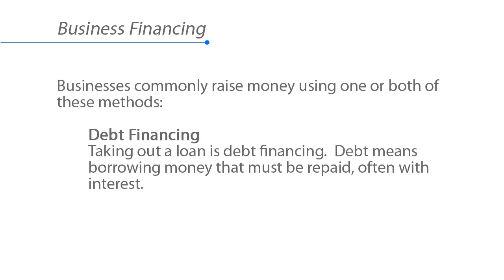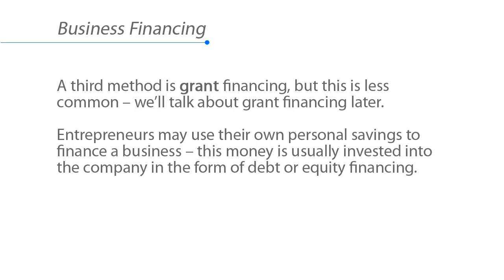14.1 Business Financing GV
GoVenture is one of the original and most widely used series of educational games and simulations in the world. Discover a better way to teach and learn at GoVenture.net

Business Financing

Financing means money. Businesses often need money to
start a business, grow a business, buy new equipment,
conduct research and development, expand operations, or
achieve other objectives.

Businesses commonly raise money using one or both of these
methods:

Debt Financing
Taking out a loan is debt financing. Debt means
borrowing money that must be repaid, often with interest.

Equity Financing
Issuing stock is equity financing. This means selling a
share of the business (equity) in return for money. This
money is not repaid like a loan. In the real world, a
shareholder may be entitled to a share of profits and
other benefits. Distribution of profits to shareholders is
called issuing dividends.

A third method is grant financing, but this is less common –
more on grant financing below. Entrepreneurs may use their
own personal savings to finance a business – this money is
usually invested into the company in the form of debt or equity
financing.